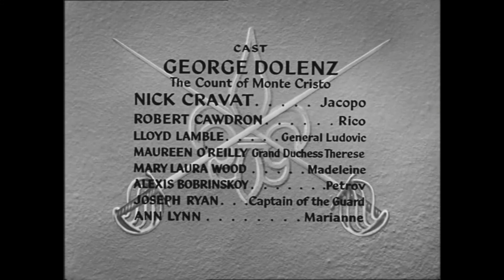The Count of Monte Cristo S1E3 'The Luxembourg Affair' (FULL EPISODE)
The Count (George Dolenz) realizes that the Grand Duchess (Maureen O'Reilly) has been replaced with an imposter, and he must find the real duchess again.